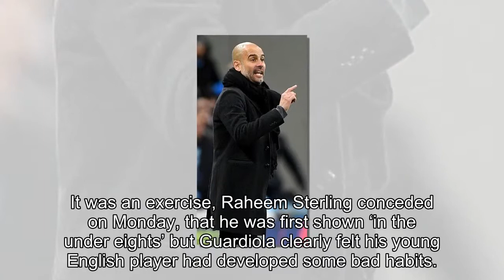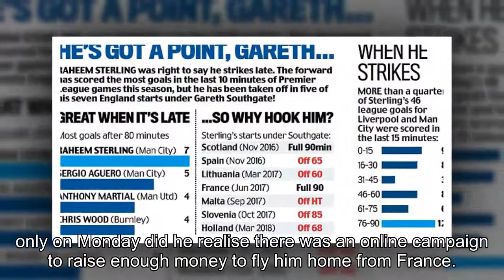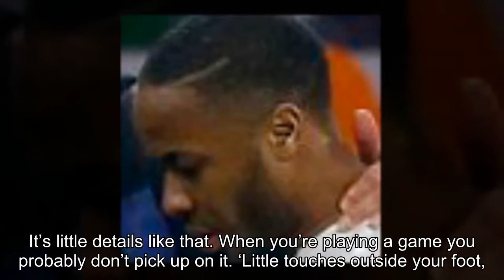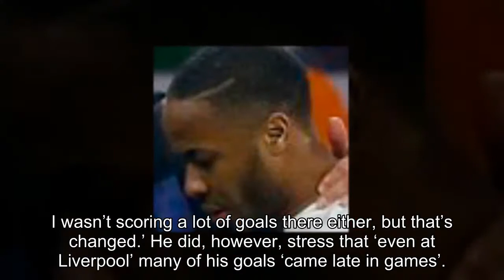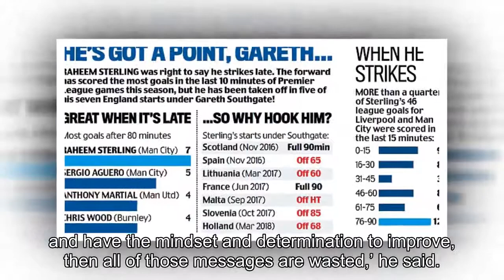Pep Guardiola's quick fix has got me firing again, claims Raheem Sterling... now England star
Pep Guardiola's quick fix has got me firing again, claims Raheem Sterling... now England star wants to be loved